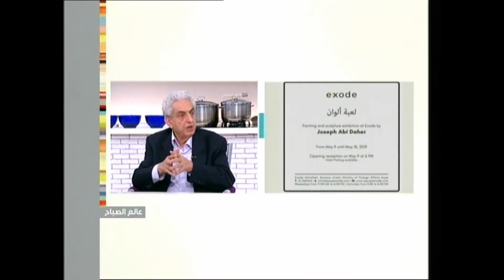Equipe Exode-"Lo3bat Alwan لعبة ألوان " by Joseph Abi Daher-Interview on Future TV on 07.05.2019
Interview on Future TV "Alam Al Sabah" program with poet and visual artist Mr. Joseph Abi Daher regarding "Lo3bat Alwan لعبة ألوان " Solo Exhibition @ Exode in Achrafieh Accaoui street - Ministry of Foreign Affairs slope (from May 9, 2019 until May 18, 2019)